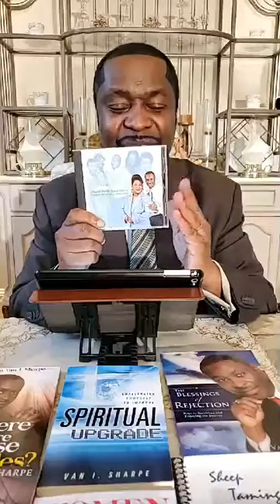The World's System Versus The Kingdom Of God System Pt.3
Newness Of Life Christian Center